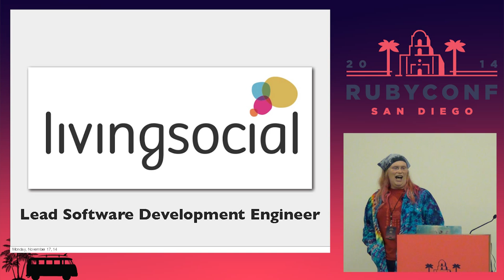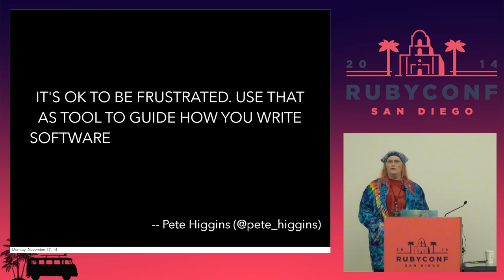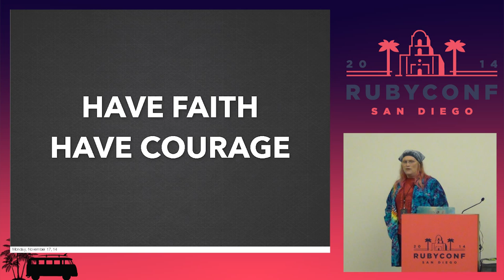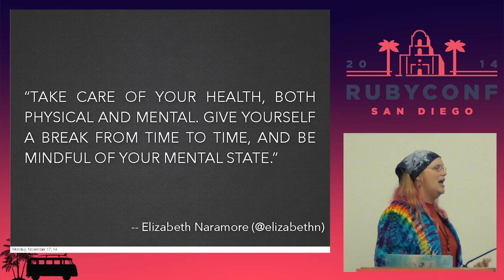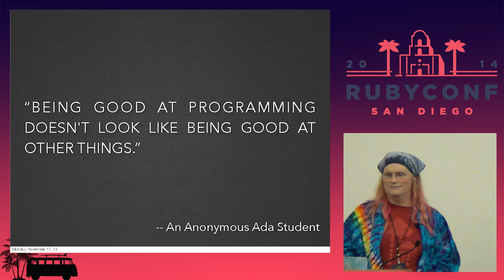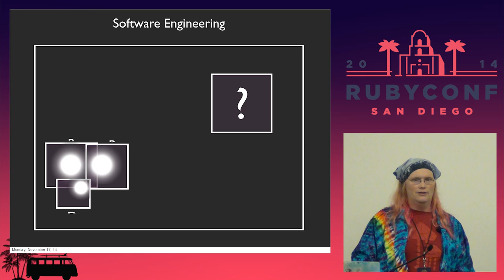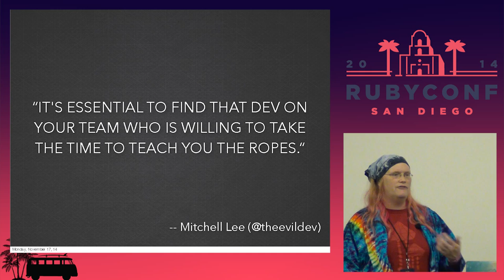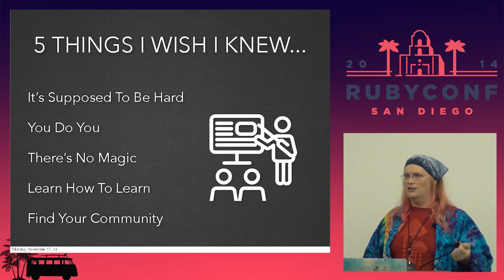RubyConf 2014 - 5 Things I Wish Someone Had Told Me About Programming Before I Started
By, Kerri Miller
There's more to being a successful developer than simply being great at programming. The gotchas that slow us down or trip us up are often outside of the code we write, manifesting instead in our process or how we work with our peers. Whether you're new to programming or a veteran of many projects, these 5 things can improve your code, your career, and your team, and is a refresher course on what goes into the day-to-day, reminding us to have some empathy for individuals new to our community.